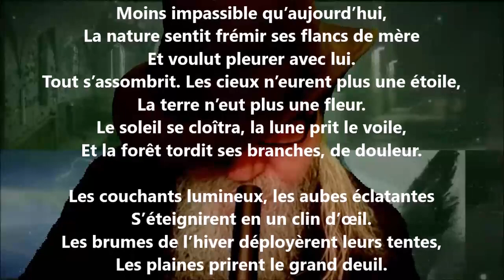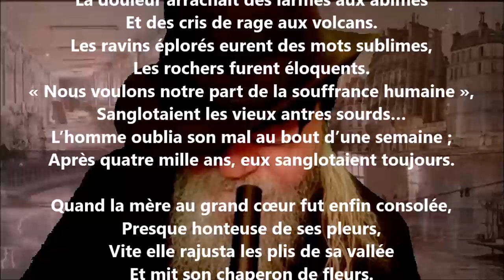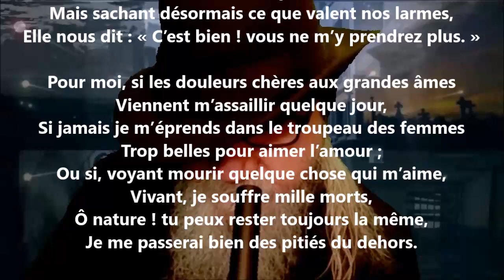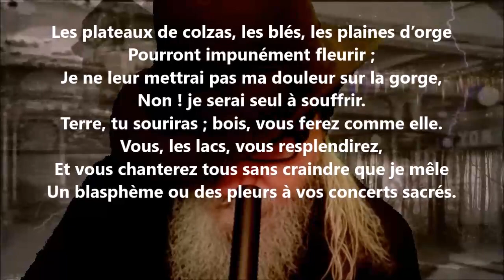Nature impassible - Alphonse Daudet lu par Yvon Jean